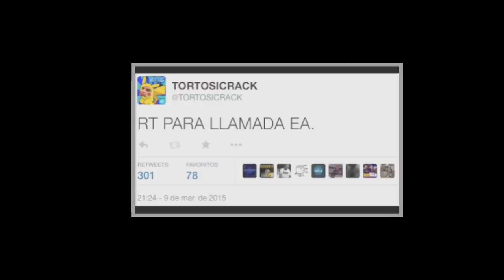Broma a EASPORTS FIFA15 / Tortosicrack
Llamada a la compañia★EASPORTS★ por toda la polémica con el mercado de fichajes y las monedas. IMPORTANTE: Te verifico en 3 pasos : ★1- Instagram ★2 ★3

¿ 6000 LIKES PARA SUPERAR el reto ?

Cambio y corto compañeros =)